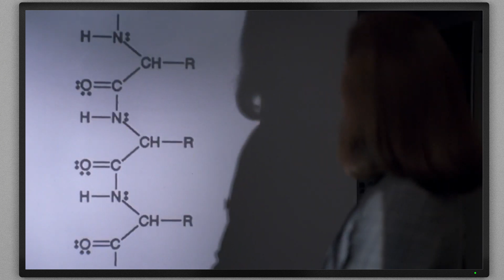Gillian Anderson: Rare Photos & Untold Life Story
In this video, we explore the life of award-winning actress Gillian Anderson and reveal some of the little-known tragic facts that have shaped her life and career.

From her early years in Chicago to her breakthrough role as Agent Scully on the hit TV series "The X-Files," Gillian Anderson has captivated audiences with her talent and charisma. But her journey to success was not without its challenges.

Through rare archival footage, expert analysis, and insider interviews, we delve into some of the most poignant moments in Gillian Anderson's life, including her tumultuous childhood, struggles with mental health, and personal tragedies that threatened to derail her career.

Join us as we uncover the untold story of one of Hollywood's most talented and fascinating stars and gain a deeper understanding of the obstacles she has overcome in her rise to fame.